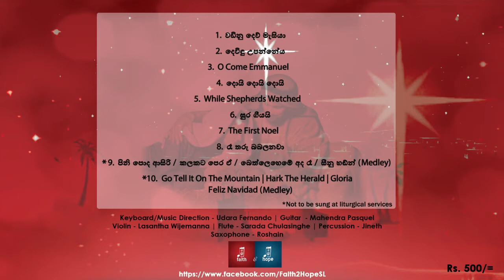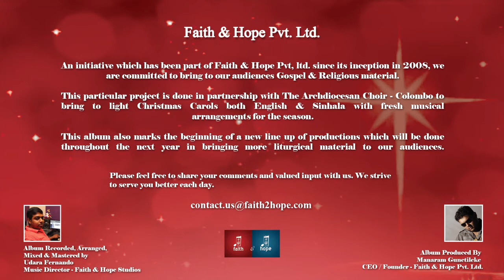The First Noel - Archdiocesan Choir - Colombo (Devindu Upanneya)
"Devindu Upanneya" is a Christmas Album featuring Archdiocesan Choir Colombo, recorded and produced by Faith & Hope Records. Featuring traditional and modern Christmas Carols in both Sinhalese and English, this album is approved by the National Liturgical Committee of Sri Lanka.